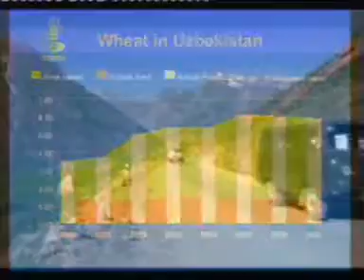Our achievements_CAC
The Program was established in 1998, and is hosted by ICARDAs Regional Office in Tashkent, Uzbekistan. The activities of the Program over the last ten years have been very positively evaluated by an independent External Review in 2008.

Achievements were made in germplasm improvement, seed supply systems, cropping systems and agricultural diversification, integrated system of livestock and fodder production, integrated on-farm soil, water and salinity management, conservation of plant genetic resources, small ruminants breed characterization, socioeconomic and policy research. The Programs efforts for capacity development and in strengthening the regional and international cooperation are well recognized by the NARS partners.